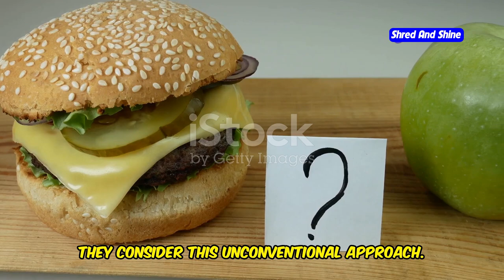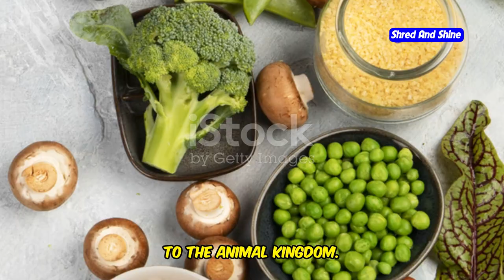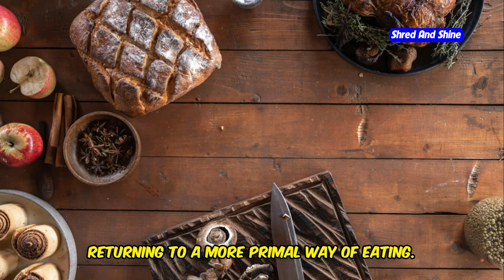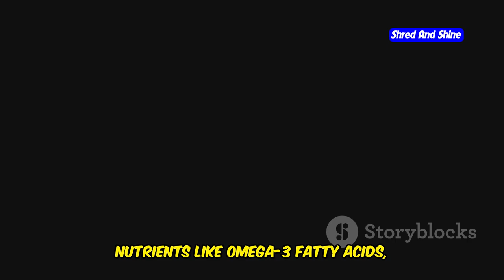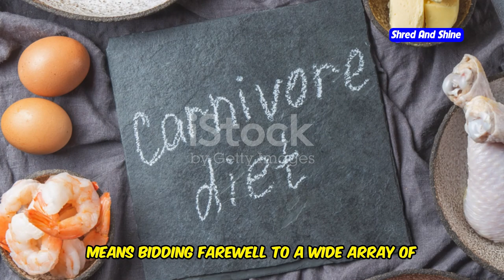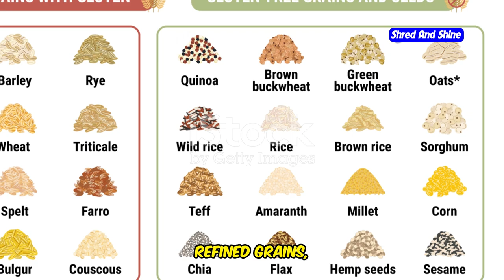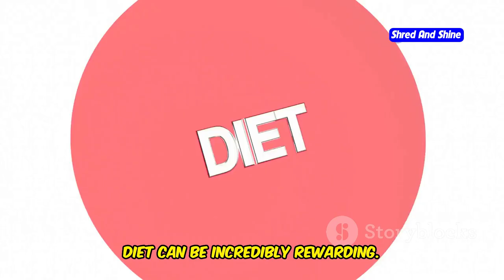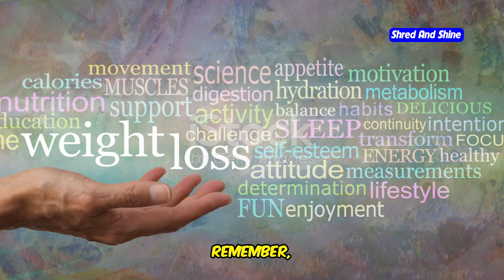What is carnivore diet plan ?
Curious about the carnivore diet and how it can help with weight loss? In this video, we dive deep into what exactly the carnivore diet plan is, how it works, and the many benefits it offers for your health. Discover what foods you can eat on the carnivore diet, how it compares to the keto carnivore diet, and why this zero carb diet has become so popular. We also provide a complete carnivore diet meal plan example, making it easy for beginners to start. From delicious meals to the science behind the carnivore diet, we cover everything you need to know. Whether you’re a beginner or looking to refine your current carnivore diet plan, this guide will help you unlock the true potential of a meat-based diet.

Learn how to do the carnivore diet effectively and see real carnivore diet results from people who have experienced amazing transformations. We even explore advice from experts like Dr. Berry, who shares his insights on how this diet can lead to lasting health benefits. If you're ready to try a simpler, healthier way of eating, this carnivore diet for beginners video is your go-to guide.

OUTLINE:
00:00:00 Embracing the Carnivore Diet
00:02:17 Deciphering the Diet's Principles
00:03:39 Why Choose Carnivore?
00:06:20 Navigating Carnivore Meals
00:07:23 Foods to Avoid on the Carnivore Diet
00:08:33 A Beginner's Guide to Carnivore Living